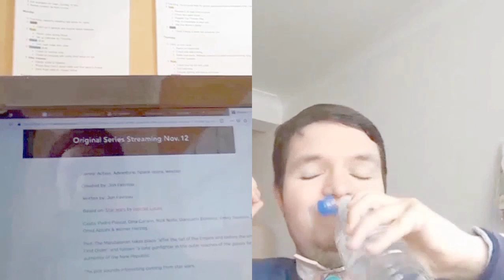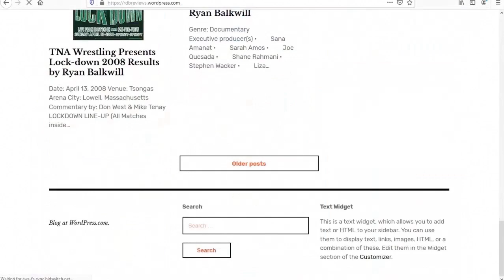RDB Reviews: The Mandalorian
Ryan discusses The Mandalorian and where you can see it.

Our videos have edited subtitles, so you can follow along without any sound